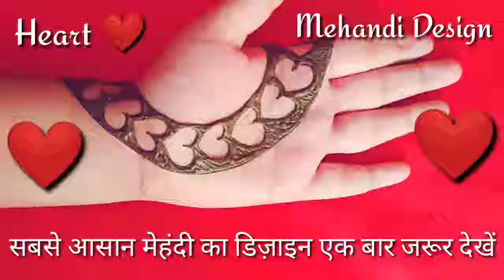Heart Mehandi ka Design | Beautiful And Easy Trick Mehandi Designs For Beginners | Mehndi Classes